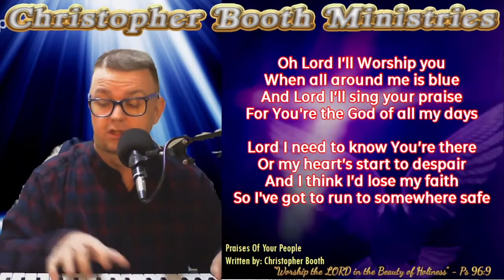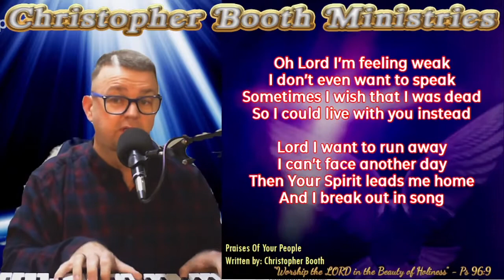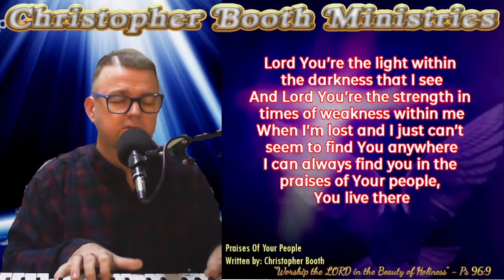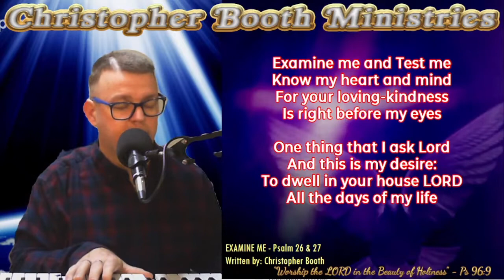Praises Of Your People-Examine Me And Test Me-Ps27&28-Original Songs-Christopher Booth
Praises Of Your People-Examine Me And Test Me-Ps27&28-Original Songs-Christopher Booth-02112021

Live AM Worship with PSChrisB - Run To Somewhere Safe

G'day
- Do you ever feel a bit lost?
Wondering what purpose you have in life?
- It's not uncommon,  especially during troubling times like we find ourselves in, with an unknown future.
- We can use the downward slope of depression to sink or to build up momentum for the climb back up.
- It may seem hard to find and see God in the dark valley but if you know where to find Him, you'll be safe.
- The Psalmist David found himself in a dark place like this.
Psalms 22:1-3 MEV
Why are You so far from delivering me, and from my roaring words of distress?
O my God, I cry in the daytime, but You do not answer; and at night, but I have no rest.
But You are holy, O You who inhabits the praises of Israel."
- Jesus quoted verse 1 on the cross when he felt God was distant because of the sin of the world he was bearing.
(Mark 15:34).
- They knew to cry out to God the Father.
- King David reveals a truth about God, that God can be found where His people are praising Him in V3
"O You who inhabits the praises of Israel"
- Other versions translate it as God being enthroned on the the praises.
- God can always be found there, not because He is distant, but we lose sight of Him, when things are dark.
He hears our cries and prayers.
- Don't fear or despair, seek the light of the Lord in the dark valley, and sing praises, rejoice and worship Him.
Psalms 68:3-6
"may the righteous be glad and rejoice before God; may they be happy and joyful.
Sing to God, sing in praise of his name, extol him who rides on the clouds; rejoice before him-his name is the Lord.
A father to the fatherless, a defender of widows, is God in his holy dwelling.
God sets the lonely in families, he leads out the prisoners with singing..."

Prayer for today:
Lord, when we lose sight of you, let us seek You where people praise You and worship You.
You are always there.
In Jesus name
Chris

Finding Him In praise
Chris